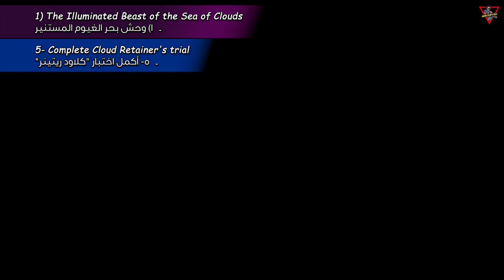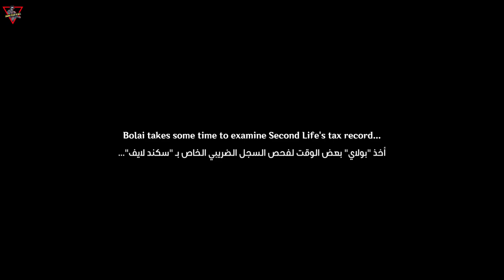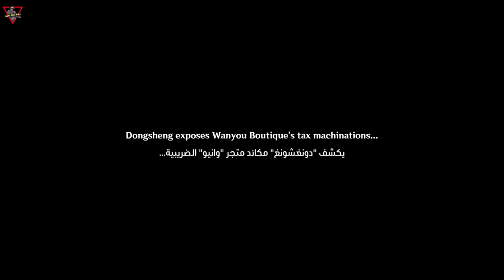Story Quest: Ganyu \ Chapter: Sinae Unicornis \ Act I: Sea of Clouds, Sea of People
Arriving at Yujing Terrace, the Traveler and Paimon encounter Ningguang's three secretaries: Baixiao, Baishi, and Baiwen. The three inquire whether the Traveler has seen Ganyu, who had been tasked with delivering a letter from the Liyue Qixing to Jueyun Karst to pay their respects to the adepti and update them on the latest news. However, Ganyu has not reported back for several days, and the tasks she left behind are piling up. The workload she typically manages on her own has overwhelmed the three secretaries, as it far exceeds what they are accustomed to handling. They believe Ganyu is still at Jueyun Karst and request the Traveler's assistance in finding her.

0:00 Intro
1) The Illuminated Beast of the Sea of Clouds

0:36 1- Talk to the Jade Chamber secretaries
4:07 2- Head near Mt- Aocang to look for Ganyu
4:37 3- Find and talk to Ganyu
11:30 4- Head to the site of Ganyu's trial and speak to her
12:58 5- Complete Cloud Retainer's trial
15:08 6- Talk to Ganyu
16:25 7- Go to Nantianmen and speak with Xiao
18:10 8- Complete Xiao's trial
20:19 9- Talk to Xiao

2) A Secretary in a Sea of Humanity
25:06 1- Accompany Ganyu to return to Liyue Harbor
26:10 2- Stroll around Liyue Harbor's wharf
30:25 3- Head to Yuehai Pavilion and speak to Huixin
33:25 4- Go to the Wanyou Boutique and talk to Bolai
37:16 5- Go to Fanmu Carpenter's and speak with Master Lu
41:11 6- Defeat the suspicious Fatui underling
44:47 7- Clear the warehouse of its occupants
46:44 8- Look for the Invoice From Second Life
47:20 9- Return to Yuehai Pavilion and speak to Huixin
48:26 10- Talk to Dongsheng at Second Life
3) A Pact That Crosses Time

53:19 1- Go to Xinyue Kiosk for the meal appointment
53:27 2- Talk to Huixin
57:43 3- Talk to the Jade Chamber secretaries